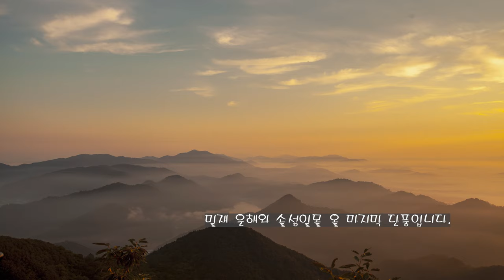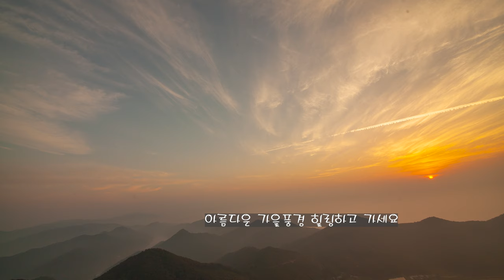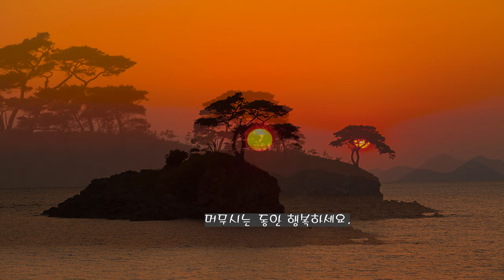밀재,솔섬,단풍 Wheat ash, Sol Island, Autumn leaves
가을이 되면 많은 사진작가분들에게
인기있는 곳입니다.
한폭의 동양화  영광 밀재풍경
함평군과 영광군을 잇는 고개입니다.
영광의 물돌이와 솔섬의 일몰
그리고 마지막 가을을 스커치 해봅니다.
환절기 감기조심하세요.

2. 음원출처
 공유마당
3. 음원 출처: